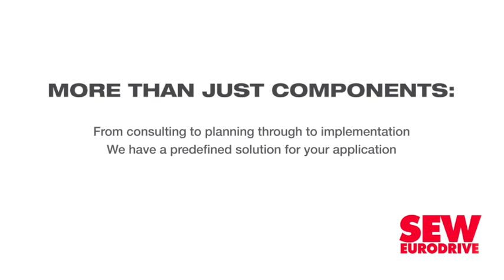What the fall in renewables costs means for energy systems and South Africa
Creamer Media's Chanel de Bruyn speaks to Engineering News Editor Terence Creamer about the fall in the costs of new wind and solar energy projects and what this means for electricity and energy systems, as well as what this is likely to mean for South Africa.